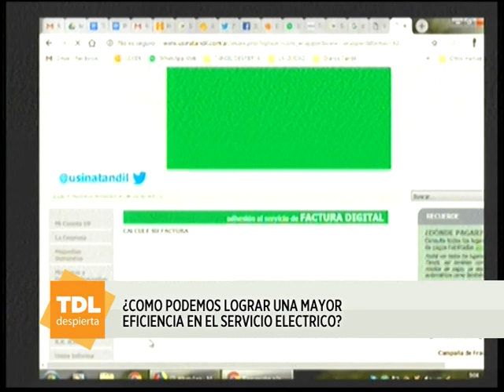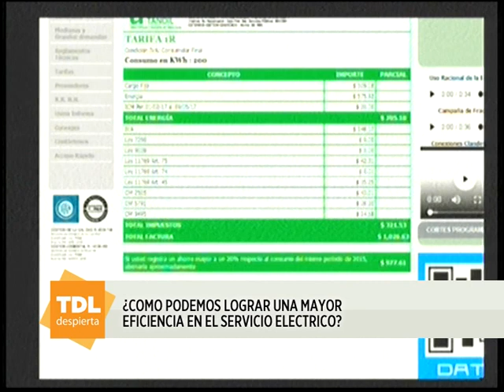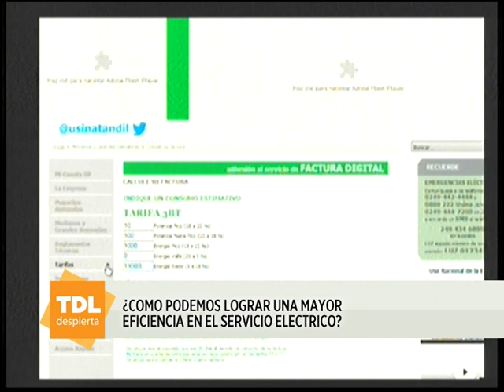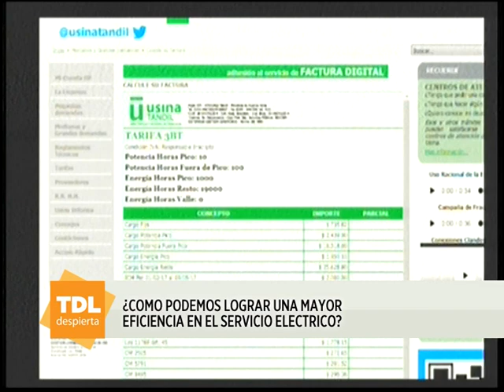Cr Mario Cabito y el Ing Guillermo Saab en el desayuno de Tandil Despierta